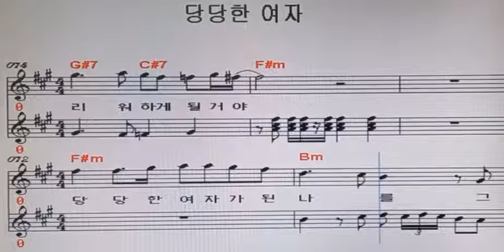당당한 여자-연우 노래부르기